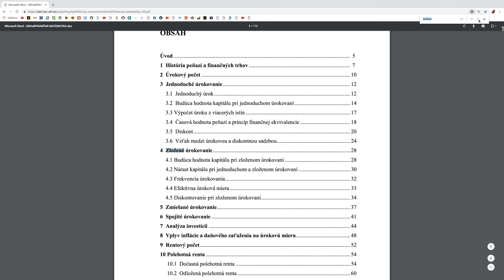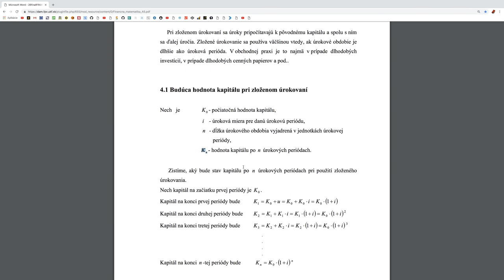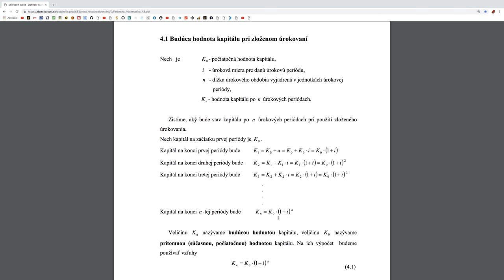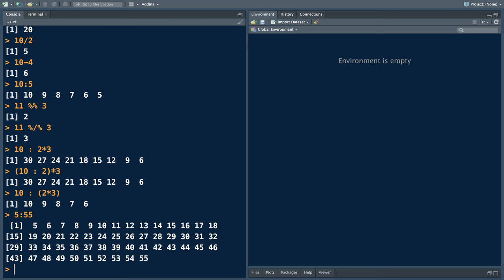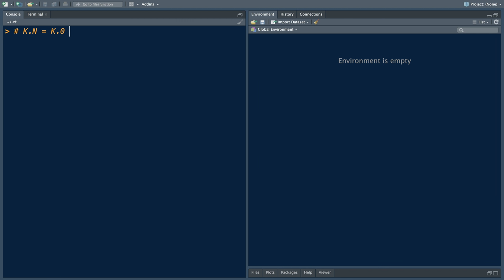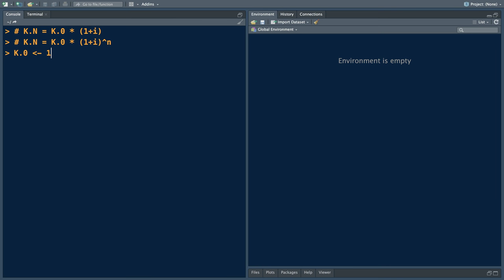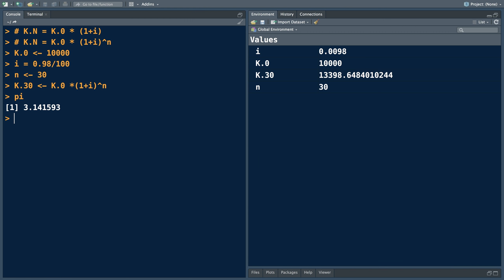🧛‍♂️ 889 Budúca hodnota kapitálu pri zloženom úrokovaní